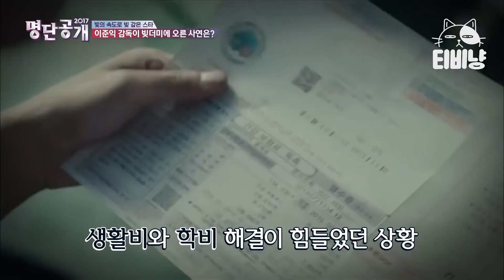[티비냥] CEO 그만두고 영화 만들다 70억 빚진 이준익 감독, 23억 빌려준 친구 덕분에 빚 청산! 인생역전 빚 갚은 스타 | 명단공개 171010 #07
tvN [명단공개] : Since 2010! 스타의 모든 것을 재밌는 랭킹으로 소개, 지난 7년간 200여 개의 명단, 2,000여 명의 스타를 다룬 연예계 랭킹 프로그램의 레전드! 연예계 바이블!